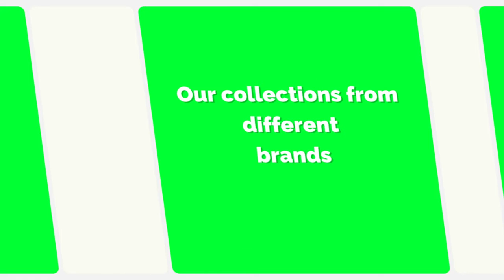La Belle Kinky vegan beauty store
Our collections covers all communities
We offer different brands. More to come.